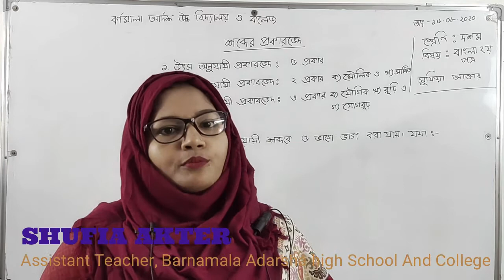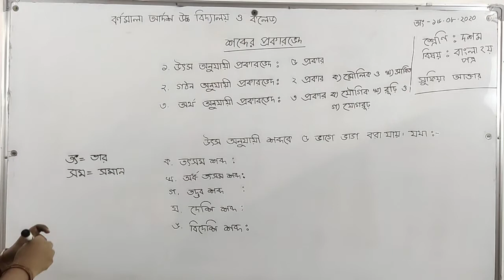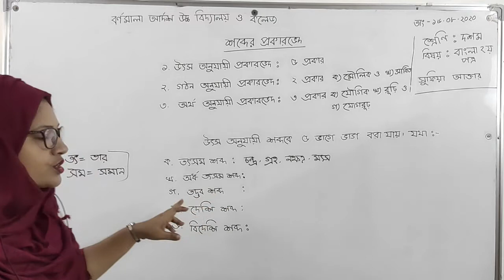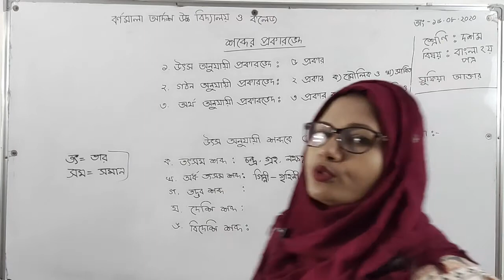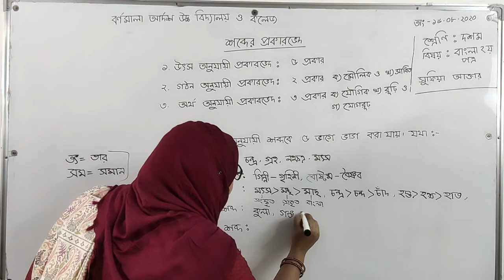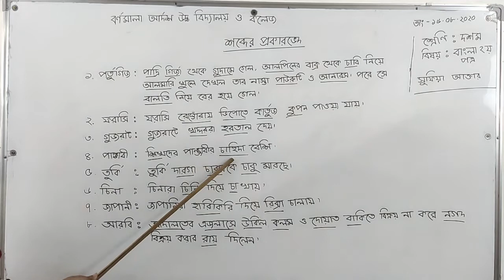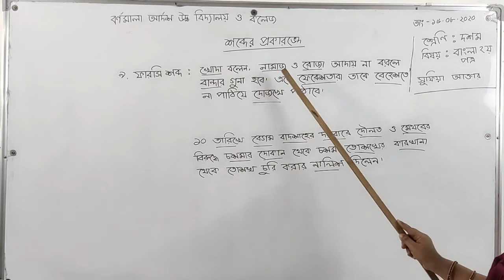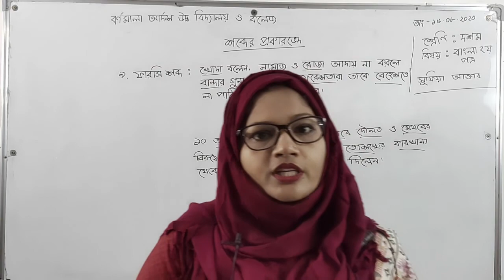১০ম শ্রেণি | বাংলা | শব্দের শ্রেণিবিভাগ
১০ম শ্রেণি |  বাংলা |  শব্দের  শ্রেণিবিভাগ